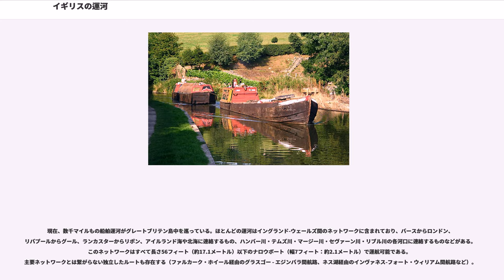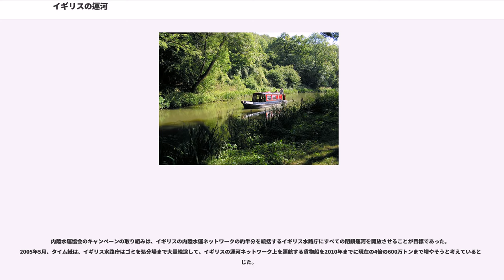イギリスの運河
この項目では、イギリスの運河、特にグレートブリテン島の運河について解説する。イギリスの運河は灌漑や運輸への利用に始まり、産業革命の焦点となったり、現在のように観光に利用されるなど色鮮やかな歴史を持っている。一時は廃れた時代もあったものの、今日イギリスの運河はふたたび脚光を浴びており、放棄・閉鎖された運河がふたたび開かれ、新しい運河さえも建造されている。

グレートブリテン島における運河は、ローマ帝国の支配下において用いられたものが始まりで、これは主に灌漑用として使用された。しかし、河川を繋ぐ形でフォスダイク運河など運航用の運河もいくつか作られ、増加する内陸の水運需要に対応していた。
しかし、これらの運河は排水用の水路と構造がほとんど変わらず、今日我々が考える運河とは性格が異なる。

グレートブリテン島の輸送用水路のネットワークは、（新規運河の工事よりも、既存の河川を運輸可能に整備する形で）ゆっくり着実に整備されていった。
水門と曵道を備えた最初の運河は1564年から1567年にかけてエクセターに建設された。エクセター運河は幅16フィート、水深3フィート、総延長3マイルと規模は小さいが、閘門を3ヶ所持つ当時としては注目すべき工事だった。

18世紀になり産業運輸の需要が高まると爆発的に発展した（運河時代を参照）。当時の道路は大量輸送に適さなかったため、運河は産業革命の進捗の鍵であったのだ。馬車鉄道による大量輸送のシステムは出来上がっていたが、（特に、陶器類などのマニュファクチュアによる壊れやすい製品の）大量輸送を素早く行える大径車運行に適した道路は少なかった。運河用ボートは陸路よりもはるかに早く、大量の荷物を安全に運ぶことが出来た。ブリッジウォーター運河（イギリス初の近代的人工運河）の成功に続き、産業の中心地・町・港などを繋ぐ運河が造られ、大量の資源（石炭や材木）や製品を運んだ。これらの運河は企業家だけではなく一般家庭にも巨大な利益をもたらした。例えばマンチェスターでは、ブリッジウォーター運河の開通以来石炭の価格が75%以下に下落している。

18世紀終わりから19世紀初めにかけて産業革命が本格化すると、運河は大いに繁栄し、様々な技術的変革を経験した。初期の運河は丘陵を迂回する形で作られていたが、後には閘門（ロック）によって登り・下りかかわらずに運航するようになり、さらに後には、長い水路橋で谷を、長く深いトンネルで丘を直進するようになった。

だが、19世紀半ばより鉄道が運河の代わりに使われるようになった。これは特に7フィート(約2.1メートル)の標準狭路の閘門・橋において顕著であった。より早く、より安く、より多く運べるといった、列車やその他陸上運輸の利点が増え、陸上運輸は経営的に利用しやすくなった。運河のネットワークは下火になり、多くは鉄道会社に買い取られることになった。狭路の運河は、雑草に覆われて泥やゴミが沈殿したり、鉄道に改装されたりして使われなくなった。

その後、イギリスの運河は広路運河の建設ラッシュ（カレドニア運河やマンチェスター船舶運河など）や、アイラー&キャルダーカンパニーのバーソロミューによる、ヨークシャー炭坑よりアイラー・キャルダー航路を通って運んだ石炭をグール港の外洋船に直接積み込める19両の石炭運搬船「トム・プディング」の創設（その後継である、3両の艀（はしけ）を引き、アイラー駅でジャンパーに直接石炭を積み込むハグリーヴァスのタグボートは2004年まで運航した）といった発明・技術革新を経た。しかしながら、1905年のヨークシャー（現在は南ヨークシャー）のニュー・ジャンクション運河の建設を最後に、20世紀の終わりまで新しい運河が建設されることはなかった。競争が激化するにつれて、馬が引くナロウボートは動力なしの艀を引くディーゼル船に取って代わられ、船夫は陸上の家を捨て、船をすぐ動かすことができ、宿泊コストも減らせる水上生活を行うようになった。これがいわゆるボートマンズ・キャビンの始まりである。

通行料金が着実に安くなっていったことからも分かるように、水上での腐らないもの、生き物以外、大量のものの輸送はまだいくらかの水上交通網では有効であった。だが狭路での商業運輸は、1962年から1963年の冬についに死刑宣告が降りた。長く厳しい冷気によって運河が3ヶ月の間凍結してしまったのである。いままで運河を利用していた顧客も、信頼性の高い車道や鉄道に切り替えてしまい、二度と運河を利用しな...